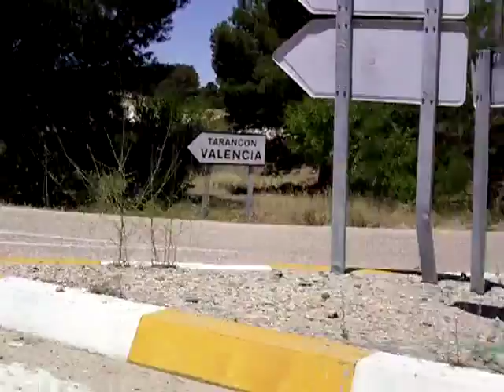N-III. Las Emes de Belinchón. Impresionante :)